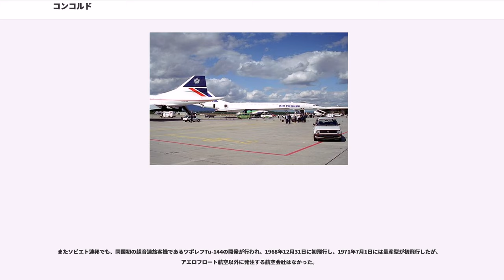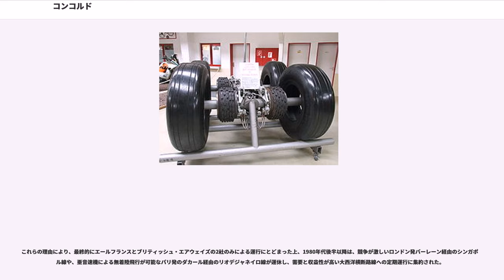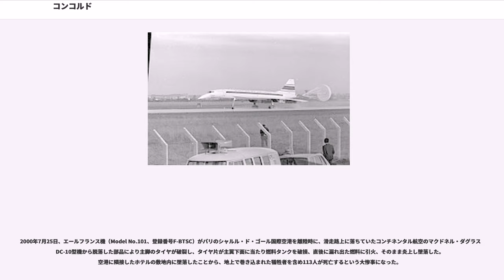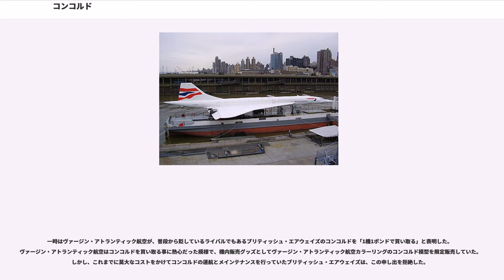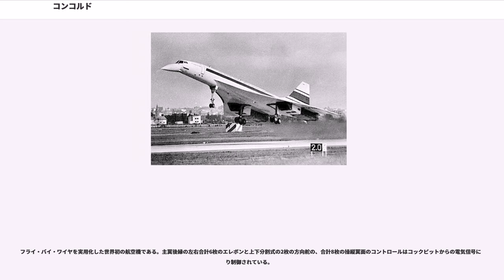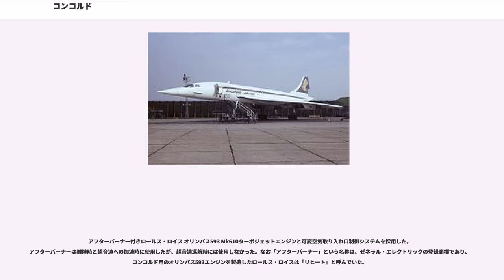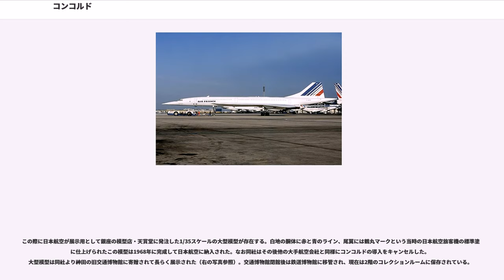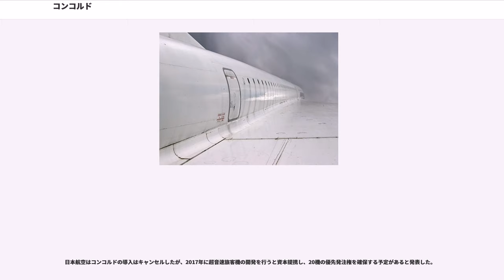コンコルド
コンコルド（）は、イギリスとフランスが共同開発した超音速旅客機（）。2003年に全機が退役した。

イギリスのBACとフランスのシュド・アビアシオンなどが共同で開発した超音速旅客機。初飛行は1969年3月1日。原型機4機を含め、20機が製造された。

高度5万5,000から6万フィートという、通常の旅客機の飛行高度の2倍もの高度を、マッハ2.0で飛行した。定期国際運航路線に就航した唯一の超音速民間旅客機でもあった。2018年現在ボーイング787がニューヨーク・ロンドン間をジェット気流に乗り5時間13分で飛ぶ記録を有するが、コンコルドは3時間半で大西洋を横断した。

開発当時は世界各国のフラッグ・キャリアから発注があったものの、ソニックブームなどの環境問題やオイルショック、開発の遅滞やそれに伴う価格の高騰、また大量輸送と低コスト化の流れを受けてその多くがキャンセルとなった。最終的にはエールフランスと英国海外航空を継いだブリティッシュ・エアウェイズの2社のみによる運行に留まる。

2000年7月25日に発生した墜落事故、2001年9月11日に発生したアメリカ同時多発テロによって、低迷していた航空需要下での収益性改善が望めなくなった事で、2003年5月にエールフランス、同年10月24日にブリティッシュ・エアウェイズが営業飛行を終了、2003年11月26日のヒースロー空港着陸をもって全機が退役した。超音速飛行を追求した美しいデザインや、ほぼ唯一の超音速旅客機だったこともあり、現在でも根強い人気を持つ。

1950年代後半のデハビランド・コメットやボーイング707などの大型ジェット旅客機の就航に次いで、各国が超音速旅客機開発競争にしのぎを削る中、イギリスはブリストル223、フランスはシュド シュペル・カラベルなどの超音速旅客機の研究を独自に行っていた。

しかし開発予算の削減や営業上の競合を避けることから、1962年に英仏両国はそれまで独自に行っていた開発を共同で行う方針に転換した。イギリスからはBAC、フランスからはシュド・アビアシオンが開発に参加した。

開発の主導権や名称などについて2国間での対立はあったものの、その後開発が進み、エールフランスや英国海外航空、パンアメリカン航空や日本航空、カンタス航空やエア・カナダなど世界各国のフラッグ・キャリアから100機を超える注文が舞い込み、1967年11月12日にはフランスのツールーズで原型機が公開された。

1969年3月2日に原型機が初飛行に成功、同年10月1日には音速の壁を突破した。同時にアメリカ合衆国でも超音速旅客機の開発が行われ、ボーイングやロッキード、マクドネル・ダグラスなどによる提案が行われた結果、より高速、大型で可変翼を備えたボーイング2707の開発が進んでおり、同じくパンアメリカン航空や日本航空などからの注文受けていたが、その後開発がキャンセルされた。

またソビエト連邦でも、同国初の超音速旅客機であるツポレフTu-144の開発が行われ、1968年12月31日に初飛行し、1971年7月1日には量産型が初飛行したが、アエロフロート航空以外に発注する航空会社はなかった。

1972年に入ると、プロトタイプ機が発注を受けた日本やアメリカ合衆国、メキシコをはじめとする世界各国の主要空港をテストを兼ねて飛行したが、その後ソニックブームやオイルショックによる燃料費高騰などを受けて、多くの航空会社が発注をキャンセルした。

なお、テスト飛行を重ねた結果、テールコーンや超音速飛行時のコクピット部分のキャノピーなどの形状変更などの改良がなされている。

1976年1月21日から定期的な運航を開始し、この日にエールフランスはパリ-ダカール-リオデジャネイロ線に、ブリティッシュ・エアウェイズはロンドン-バーレーン線に就航させ、間もなく他の路線にも就航させた。

エールフランスとブリティッシュ・エアウェイズのわずか2社により、十数機が限られた路線に使用されていたのみだが、高い人気を博したため、2社ともに両社のイメージリーダー兼フラグシップ機として各種広告に使用した。

両社ともに1クラスのみの設定とされたが、在来機種のファーストクラスの上のクラスと位置付けられた。就航先のパリやロンドン、ニューヨークの空港内に専用のラウンジとゲートを備えたほか、これらの空港では、関係当局の協力を受けて発着時に最優...